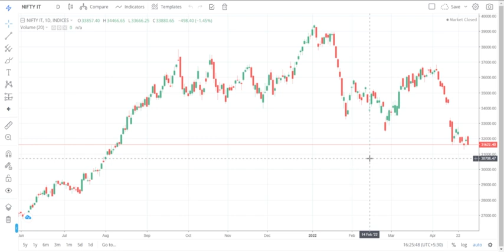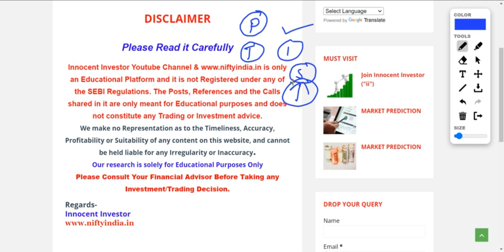क्यों है लगातार बाज़ार में LOSS का माहौल | क्या आगे भी LOSS की कहानी जारी रहेगी ? SWING TRADING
"OR"
Open Account With No.1 Full-Time Broker
                                " OR"
Open Account With India's No.1 Broker

Regards-
("ii")
Innocent Investor